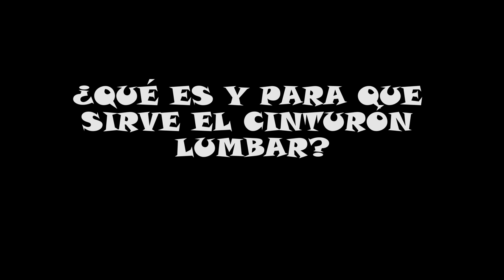CINTURÓN para el GIMNASIO. Para qué sirve y como usarlo correctamente 💪💪🏋🏋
Hay gente que se compra un cinturón lumbar y lo usa indiferentemente para todo cuando entrena con pesas creyendo que de esta forma va a eliminar cualquier probabilidad de lesión. Esto no solo es un error, sino que puede incluso hacer que nos lesionemos más fácilmente. Por eso en este vídeo voy a enseñaros como usar el cinturón para hacer pesas de una forma eficiente y potenciadora.

¿PARA QUÉ SIRVE EL CINTURÓN LUMBAR?

Su principal función es prevenir lesiones, intentando mejorar la presión que se ejerce alrededor de la columna vertebral para mejorar la estabilidad al levantar peso.

¿COMO SE USA Y SE COLOCA LA FAJA  LUMBAR?

La mayoría de la gente la coloca en la zona abdominal apretándola lo máximo posible. Es cierto que de esta forma ejercemos una mayor presión alrededor de la columna, pero esto hace que no tengamos que activar la musculatura lumbar y abdominal, ya que tenemos una presión externa, por tanto nos acostumbramos a ello y cuando entrenamos sin cinturón tenemos mucha más probabilidad de lesionarnos, al tener dicha musculatura debilitada.

Por tanto, lo más efectivo es usarlo como elemento de propiocepción, apretándolo lo justo para que al inflar el abdomen para ejercer presión lo notemos más apretado de la cuenta.

¿DONDE COLOCAR EL CINTURÓN PARA HACER PESAS?

Lo puedes colocar a la altura que quieras entre el esternón y la cadera, siempre que te resulte cómodo y que te sirva para sentirlo apretado cuando "inflas" el abdomen.

¿EN QUÉ EJERCICIOS DE GIMNASIO USAR CINTURÓN?

En los ejercicios estructurales, es decir, ejercicios compuestos (que involucran varios grupos musculares y articulaciones) en los que la columna soporta una presión axial. Por ejemplo: sentadilla, peso muerto o press militar de pie.

¿USAR CINTURÓN EN TODAS LA SERIES?

No es buena idea, sería adecuado aprender la técnica de los ejercicios sin cinturón y utilizarlo en las series más pesadas, generalmente cuando levantemos entre nuestro 1 y nuestro 3 RM.

Si el video os resulta útil compartidlo y comentad!! 👍👍👍

INDICE DE CONTENIDOS:
1:09 ¿Qué es y para qué sirve el cinturón lumbar?
1:48 Cómo usar el cinturón lumbar
3:43 Ejercicios en los que usar cinturón lumbar
4:35 ¿Usar cinturón lumbar para todas las series?

MÁS VÍDEOS SOBRE ENTRENAMIENTO 🏋🏋🏋

VÍDEOS SOBRE NUTRICIÓN 🍎💪👍🍎

SEGUIDME EN INSTAGRAM: @fitmanpower